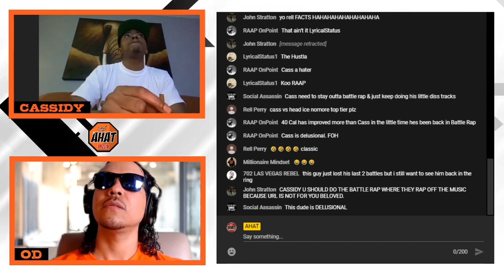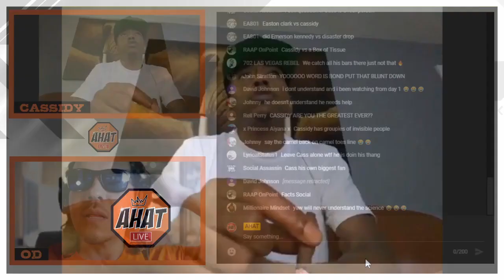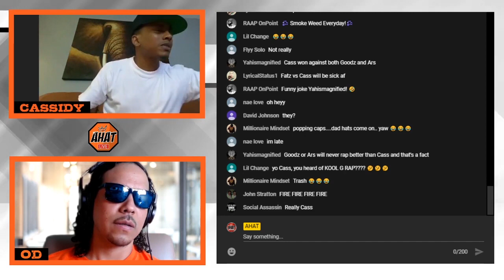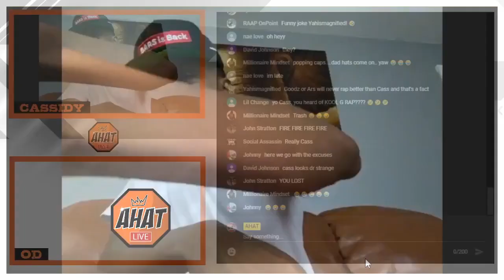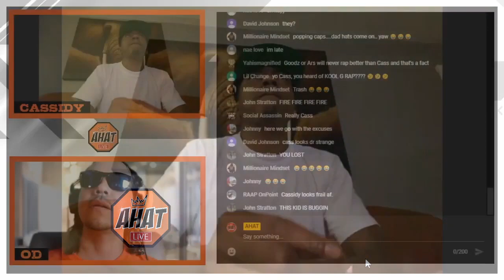Cassidy breaks down THE SCIENCE OF BATTLE RAP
Cassidy details some of the entricacies of THE SCIENCE OF BATTLE RAP.
AHAT Live with OD podcast.

Listen to the AHAT Live with OD podcast on your favorite podcast platforms:

wearefultoncounty